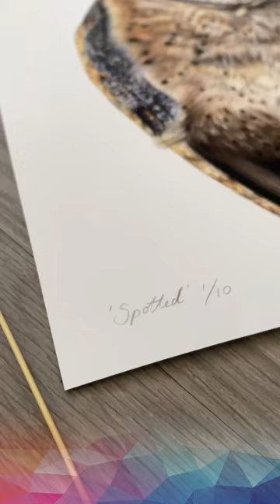Shorts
Follow 👍 Becca Barron